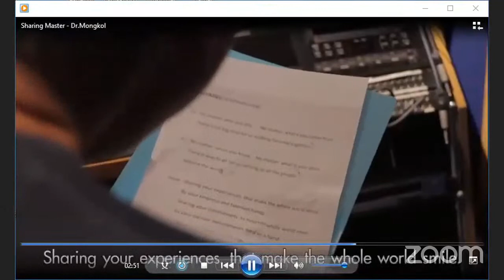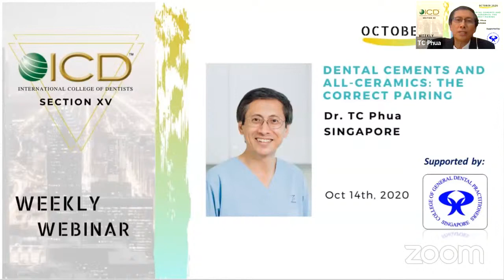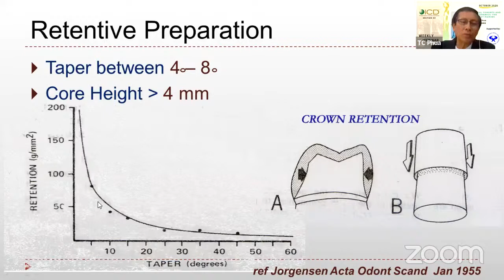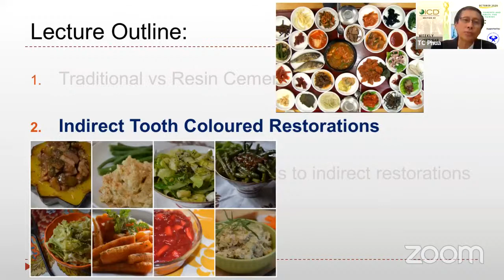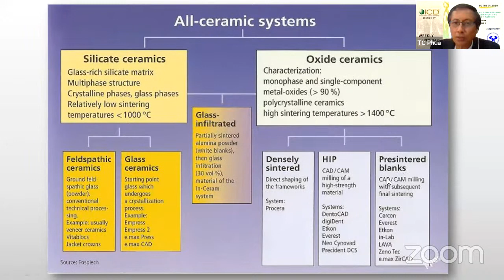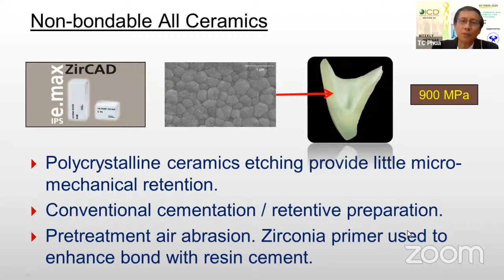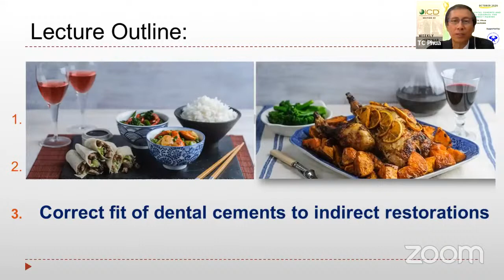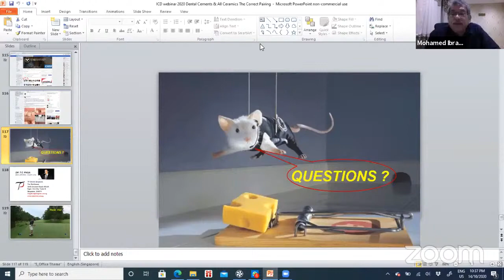YT Live | DENTAL CEMENTS AND ALL-CERAMICS: THE CORRECT PAIRING | ICD XV webinar | Dr. TC Phua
ICD XV weekly webinar youtube live recording

DENTAL CEMENTS AND ALL-CERAMICS: THE CORRECT PAIRING

Speaker: Dr. TC Phua
Country: Singapore
Date: Oct 14, 2020